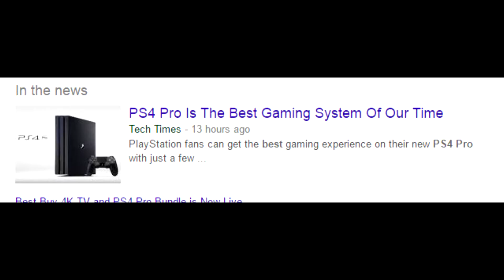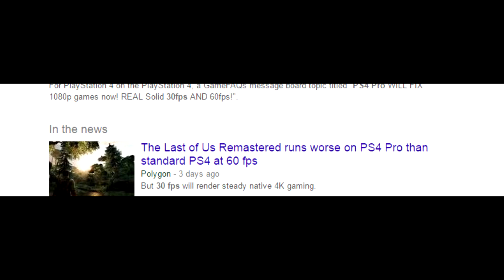Should You Buy a PS4 PRO?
It looks great, but can it succ dicc in 60fps?

Also big thanks to Soapy Edits for my intro! Here's his channel hes awesome go check him out! -

Reading the description? What are you fucking gay? ⚆ _ ⚆